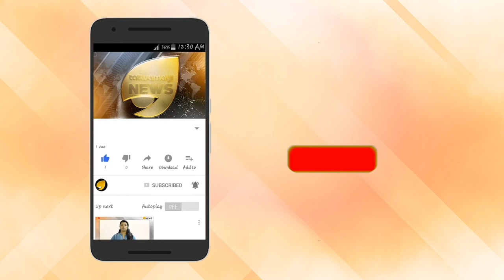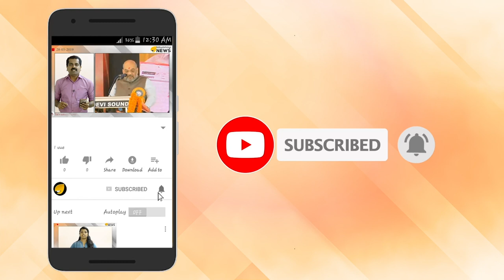ചെന്നൈയില്‍ ഏറ്റുമുട്ടലും കൊലപാതകവും; എല്ലാം വെള്ളത്തിന്റെ പേരിൽ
തമിഴ്‌നാട്ടില്‍ മനുഷ്യര്‍ തമ്മില്‍ തല്ലുന്നു, കലഹിക്കുന്നു. എല്ലാം കുടി വെളളത്തിനു വേണ്ടിയാണ്. അയല്‍ക്കാര്‍ തമ്മില്‍ തല്ലുന്നതും, കൊല്ലുന്നതും എല്ലാം കുടിനീരിനു വേണ്ടി തന്നെ. ചെന്നെയില്‍ മാത്രമല്ല, സംസ്ഥാനത്ത് ഉള്‍ പ്രദേശങ്ങളിലും കുടിനീര് വലിയൊരു സാമൂഹിക പ്രശ്‌നമായി വളരുകയാണ്.